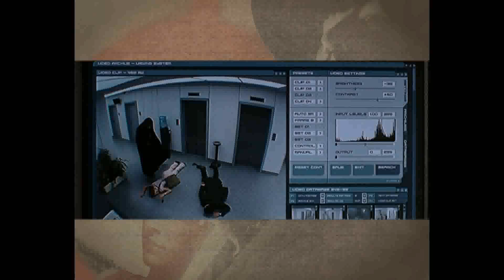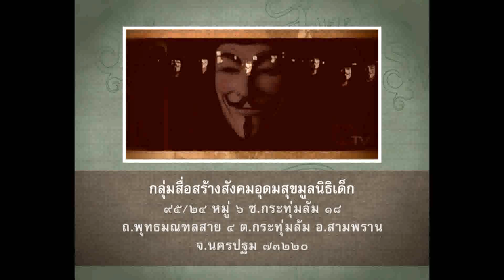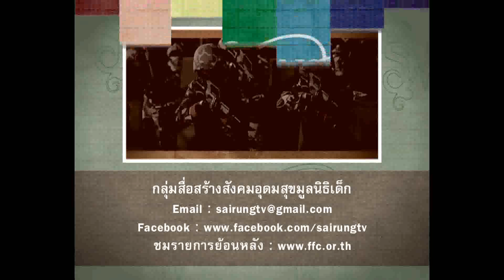T165-B3 วี ฟอร์ เวนเดตต้า เพชรฆาตหน้ากากพญายม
จำเอาไว้ จงจำเอาไว้
วันที่ 5 พฤศจิกายน
กบฏดินปืนและแผนทำลายล้าง
ฉันว่าไม่มีเหตุผลใดที่จะทำให้เรา
ลืมเลือนกบฏดินปืนได้ลง

ภาพยนตร์เรื่อง V for Vendetta เดินเรื่องท่ามกลางภูมิทัศน์แห่งอนาคตของอังกฤษที่ปกครองด้วยระบบเผด็จการ V For Vendetta บอกเล่าถึงเรื่องราวของหญิงสาวชนชั้นกรรมาชีพที่มีนามว่าอีวี่ย์ ซึ่งได้รับการช่วยชีวิตจากสถานการณ์ความเป็นความตายโดยชายในหน้ากาก ที่รู้จักกันเพียงในนาม "วี."

เขานั้นมีความซับซ้อน และเต็มไปด้วยเสน่ห์ วีนั้นเป็นผู้รู้ มีความร่าเริงหรูหราอ่อนโยนและฉลาดเป็นกรด เขาเป็นผู้ชายที่มอบชีวิตไว้กับการปลดปล่อยประชาชนร่วมชาติจากพวกที่กดขี่พวกเขาให้ยอมทำตาม เขายังเป็นคนที่ขมขื่น แสวงหาการแก้แค้น เดียวดายและรุนแรงซึ่งมาจากแรงผลักดันของความอาฆาตส่วนตัว

ในความมุ่งหมายที่จะปลดปล่อยประชากรชาวอังกฤษ จากการฉ้อราษฎร์โกงกินและความโหดร้ายที่กักขังรัฐบาลของพวกเขาเอาไว้ วีนั้นได้ตัดสินบรรดาผู้นำที่มีธรรมชาติของความคดโกงและเชื้อเชิญเพื่อนร่วมชาติให้ร่วมกับเขาเพื่ออยู่ภายใต้เงาของอาคารรัฐสภาในวันที่ 5 พฤศจิกายน -- ซึ่งเป็น วัน กาย ฟอคซ์ เดย์

ในวันนั้นของปี 1605 กาย ฟอคซ์ ถูกพบตัวในอุโมงค์ที่อยู่ใต้อาคารรัฐสภาพร้อมกับดินปืนถึง 36 ถัง เขาและผู้สมรู้ร่วมคิดได้ร่วมกันคิดแผนการกบฎ ที่เรียกว่า "แผนการดินปืน" เพื่อที่จะตอบแทนการโกงกินของรัฐบาลที่มีผู้นำคือ พระเจ้าเจมส์ที่ 1 ฟอคซ์ และผู้สมรู้ร่วมคิดถูกแขวนคอ ฉีกแขนขาและแผนการที่จะล้มล้างรัฐบาลนั้นไม่เป็นผล

ติดตามชมรายการของมูลนิธิเด็กได้ที่
ASTV ช่อง NEWS1

Foundation For Children
มูลนิธิเด็ก 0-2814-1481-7
95/24 หมู่ที่ 6 ซ.กระทุ่มล้ม 18 ถ.พุทธมณฑล สาย 4 ต.กระทุ่มล้ม อ.สามพราน จ.นครปฐม 73220 TEL. 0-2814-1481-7 FAX. 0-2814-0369